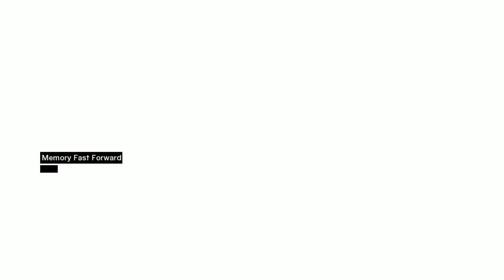Assassins Creed Memory block 3 Garnier de Naplouse [Acre] Assassination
Assassin's Creed Walkthrough Video in Full HD (1080p) - Memory Block 3: Garnier de Naplouse [Acre] Assassination
Block #8 - "Is it possible? Was Garnier helping those inside his hospital? He spoke of curing them from their madness using herbs and extracts. Some of them were even grateful for the work he had done. He was a madman and a butcher. How is it these men found good inside a man who was clearly intent on evil? What is it that I've failed to see? I should report this to Al Mualim.
About Assassin's Creed

The setting is 1191 AD. The Third Crusade is tearing the Holy Land apart. You, Altair, intend to stop the hostilities by suppressing both sides of the conflict. You are an Assassin, a warrior shrouded in secrecy and feared for your ruthlessness. Your actions can throw your immediate environment into chaos, and your existence will shape events during this pivotal moment in history.